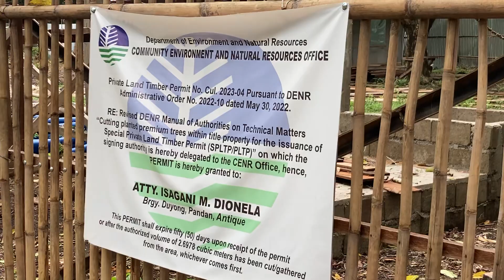Pt.1 of 4, hiking the hills around Duyong, Philippines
A nice, long walk, listening to nature of all types. ￼